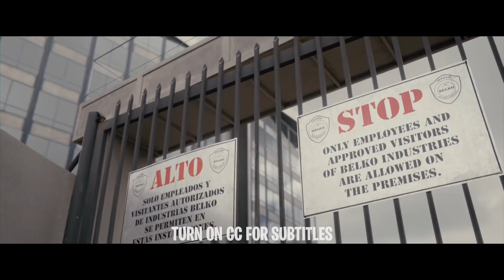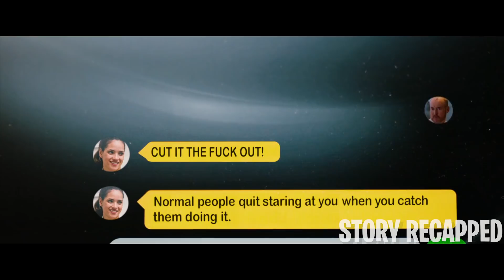Employees Stuck In a Building & Forced To Eliminate Each Other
An ordinary day at the office becomes a horrific quest for survival when 80 employees at the Belko Corp. in Bogotá, Colombia, learn that they are pawns in a deadly game. Trapped inside their building, a voice over an intercom tells the frightened staffers that two workers must be killed within 30 minutes. When another ultimatum follows, friends become enemies and new alliances take shape, as only the strongest will remain alive at the end.